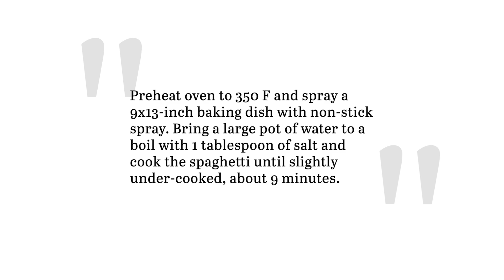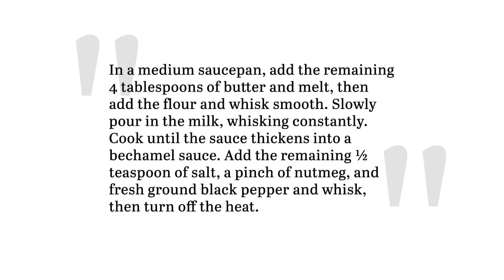Easy Baked Spaghetti Recipe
Sort of like a casserole, and sort of like a lasagna, this easy baked spaghetti dish is ideal for family dinners. Layers of spaghetti, meaty tomato sauce, and a creamy bechamel sauce come together in this savory recipe that is sure to please a crowd.